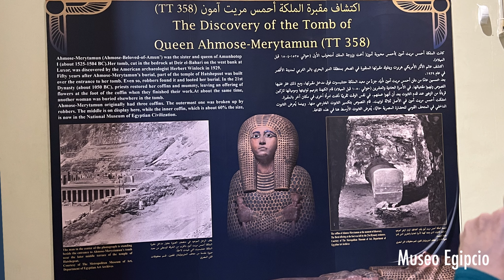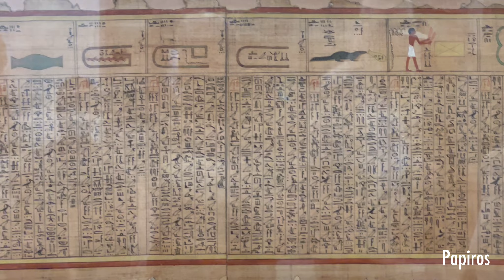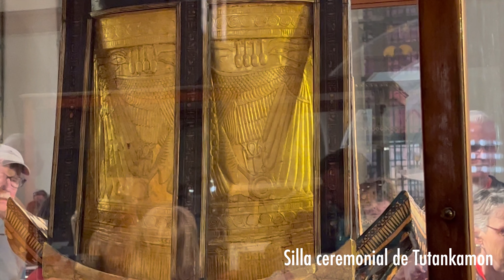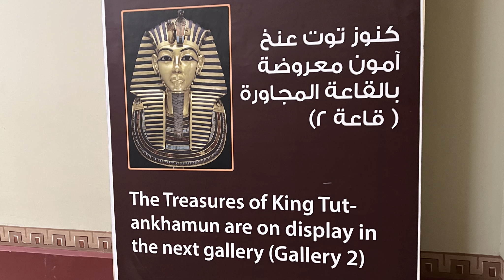EGIPTO - CAIRO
MI VISITA A CAIRO NARRADA EN ESPAÑOL